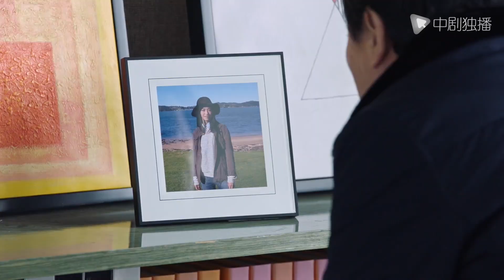都挺好 第43集 TV版预告（姚晨、倪大红、郭京飞、高露 领衔主演）